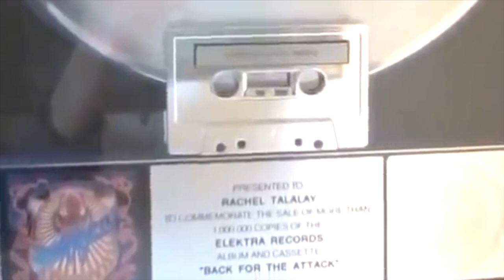Dream Warriors by Dokken (Behind The Scenes, Never Sleep Again Documentary, 2010)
In 1987, Dokken was at the top of their game, and riding their commercial peak. They had just released their 4th, and most successful album of their career: Back For The Attack. It already had a string of hit songs on there, such as "Standing In The Shadows," "Heaven Sent," and "Burning Like A Flame," however the song that would catapult the band into legendary status was their hit song "Dream Warriors," which was the main theme song for A Nightmare On Elm Street 3: Dream Warriors.  Well now, in a cool new video I've stumbled upon from the 2010 Elm Street documentary titled "Never Sleep Again: A Nightmare On Elm Street Legacy," director Chuck Russell takes us behind the scenes with the cast and crew on the making of the Dream Warriors music video by Dokken, featuring an all new, exclusive interview with Don Dokken, George Lynch, and Jeff Pilson as they reflect and talk about what it was like making that famous music video and the impact it had on both the band's legacy and the movie franchise as well.